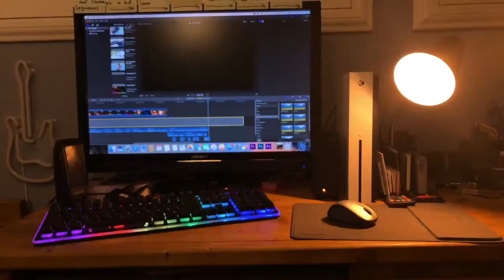Desktop (Stop Motion Short Film)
thanks bruh for watching